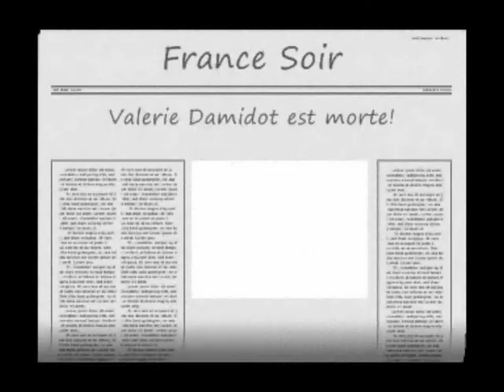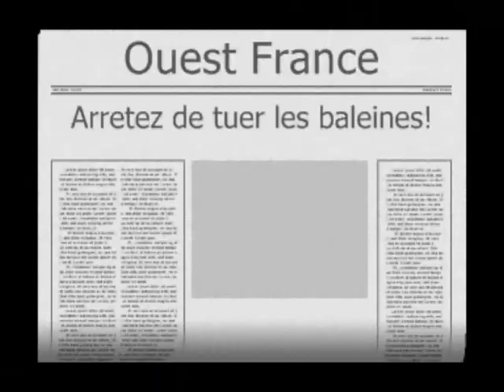Bienvenue a Nueil les Aubiers - épisode 2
La France entière panique après avoir découvert que les baleines allaient faire des attentats contre la France. Pendant ce temps, Valérie Damidot relooke la maison de Damien ...